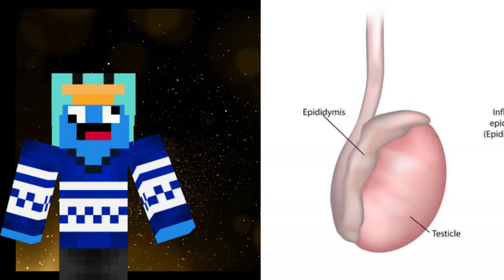JAOOO KAKO SAM SAMO OVO USPIO IZVESTI!!!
Danas sam odlučio zaigrati možda među najrealističnijm igricama iz 2015, a to je Sniper elite 3 Ultimate editon. I to sam zaigrao DLC Hunt the grey wolf u kojemu, pa neću baš previše govoriti o čemu se radi, već sami pogledajte ;)